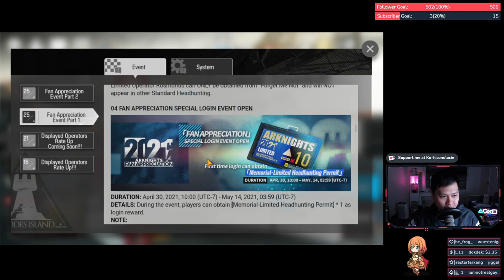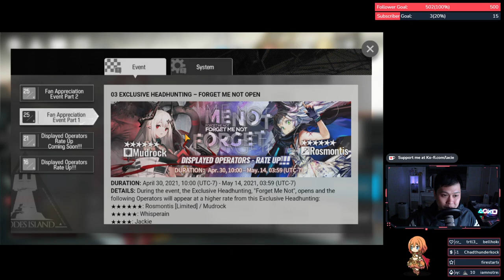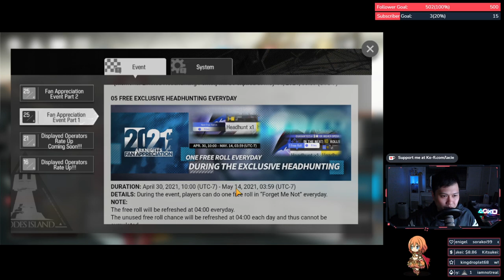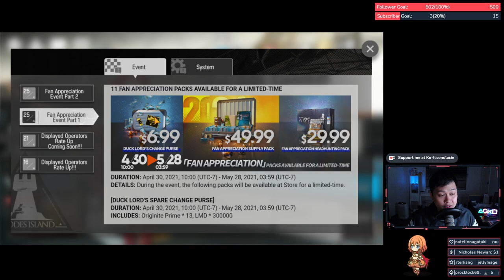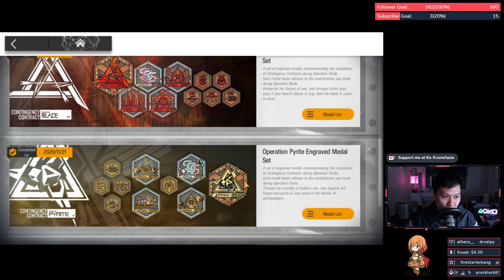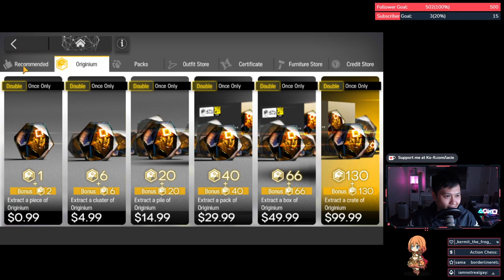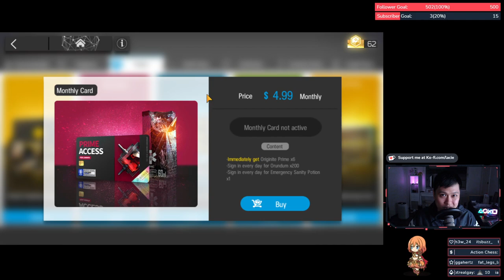[Arknights] Fan Appreciation Event + 1.5 Year Game Review (What I Liked, What I Didn't Like)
Happy fan appreciation, everybody! It's been about 1.5 years since Arknights has started, and since they're doing this big celebration, I wanted to do a review of the game itself. It's rare that a game can keep my attention for more than a year, so I think Arknights deserved this. Also, I love Rosmontis.

Quick reminder that I am not an Arknights content creator - I simply play lots of gachas and like to discuss them.